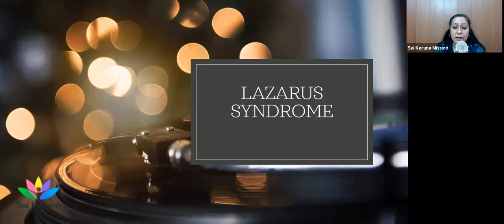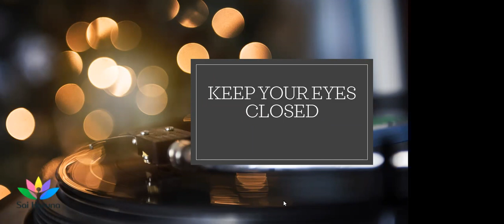BEYOND DEATH | DR UDAY SHAH AND SKM TEAM 9820867237.